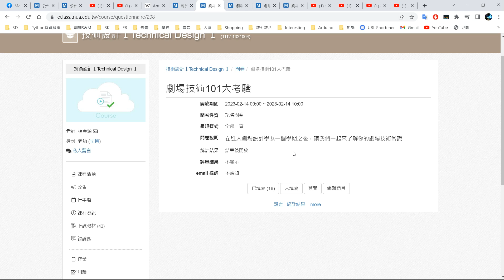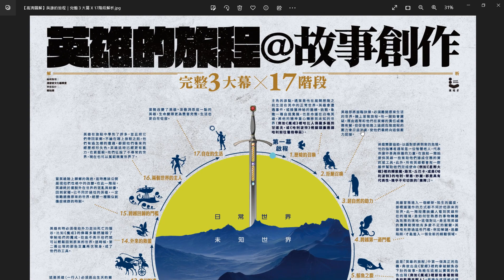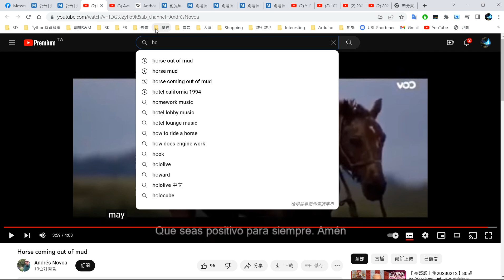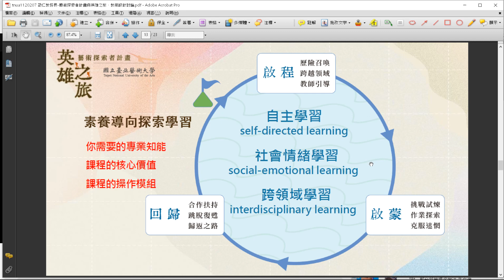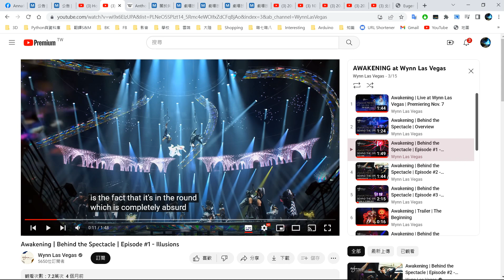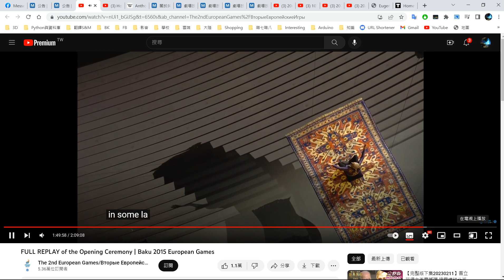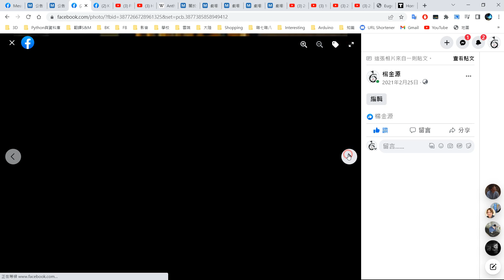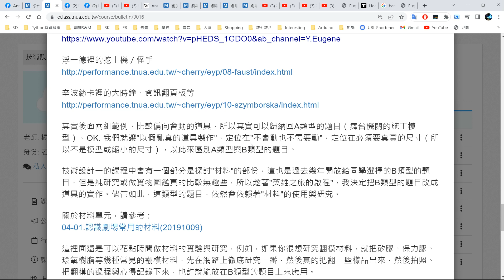英雄之旅－技術設計I－第01週－召喚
這是北藝大／藝術探索者計畫底下的"英雄之旅"
一個致力於教學創新、教學方法的教師社群所進行的寧靜革命
本人教的雖然是專業課程，但也嚐試利用"英雄之旅"的概念，讓學生在一整個學期的學習過程中，化身為受到召喚的英雄，體會勇與挑戰、突破自我的冒險歷程～
（剛剛赫然發現，最後的半小時忘了繼續錄影，殘念&抱歉～）